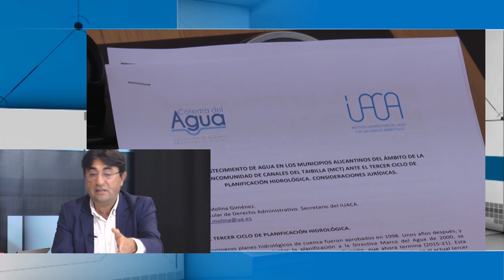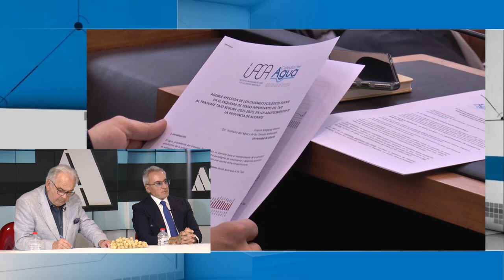Alicante Actualidad | 22 Diciembre 2022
En el programa de hoy participan:
- Juan Navarro, analista político
- Jesús Navarro, vicepresidente Cámara de comercio
- José Vicente Andreu, presidente ASAJA y vicepresidente CEV
- Blas de Peñas, periodista